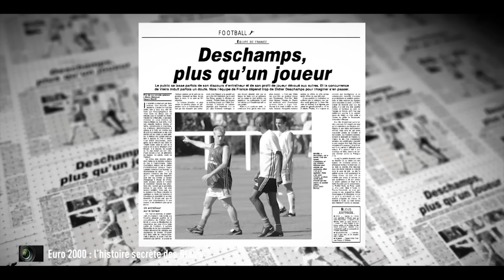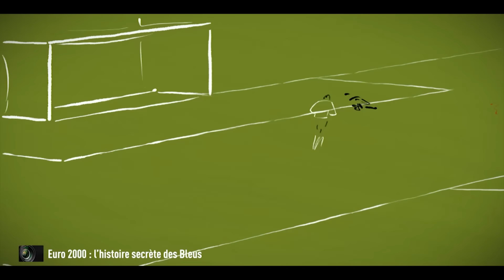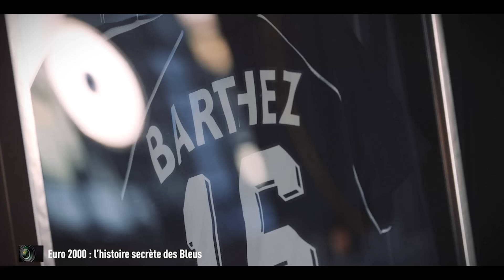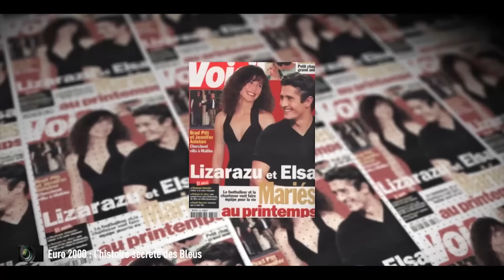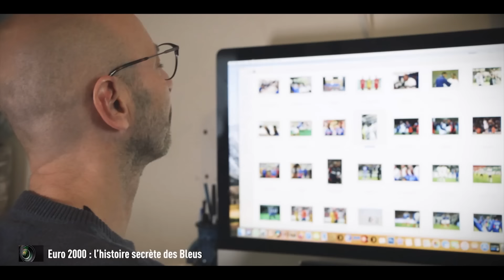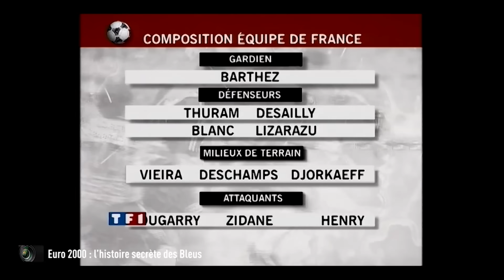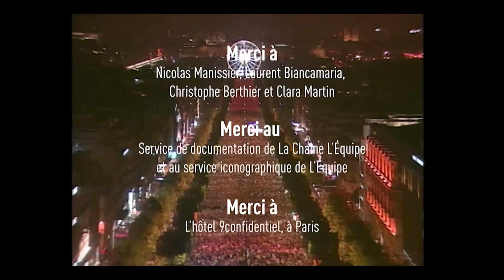Euro 2000, l'histoire secrète des Bleus - Documentaire HD L'Équipe Enquête (2021)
À jamais gravé dans les mémoires. Sacrés le 2 juillet 2000 face à l'Italie au terme d'un match complètement fou conclu par le but en or magnifique de David Trézéguet, les Bleus ont une nouvelle fait vibrer tout un pays deux ans après le premier sacre mondial. Vingt ans après, L'Équipe Enquête fait revivre l'Euro 2000 et en dévoile les coulisses à travers les témoignages de nombreux acteurs de l'époque comme Emmanuel Petit, Bixente Lizarazu, Patrick Vieira ou encore Fabien Barthez.

Un documentaire réalisé par Sébastien Tarrago et Jules Bian-Rosa.